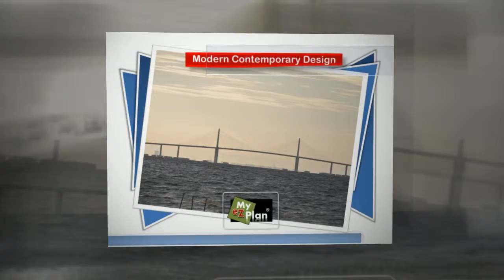St. Petersburg - Sunshine Skyway Bridge - Youtube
St. Petersburg  's  Sunshine Skyway Bridge and Nearby Places